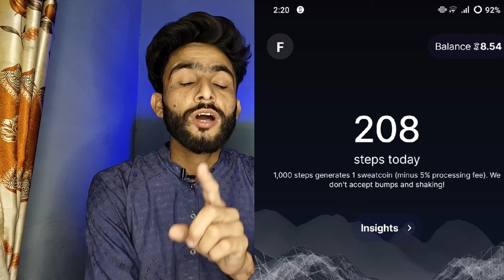Mobile Shake Earning App | Sweatcoin app Se Paise Kaise Kamaye | Eran Money From Sweatcoin app 2024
Sweatcoin App is a fitness app that rewards you for walking or running. Earn "Sweatcoins" for every step and redeem them for gift cards, discounts, or exclusive products. Stay active, track your health, and join challenges with friends. Turn your steps into rewards!

Searchings...

2.
3.
4.
5.
6.
7.
8.
9.
10.